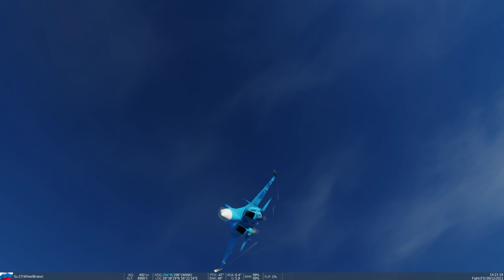Digital Combat Simulator Su-27 - 2 vs 2